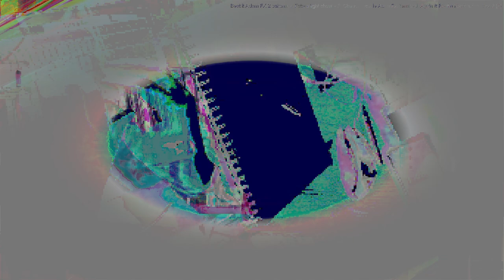Movie 24 09 17 00h35m32s series F outside music box